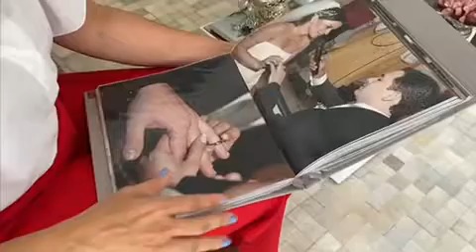2 de junho de 2021